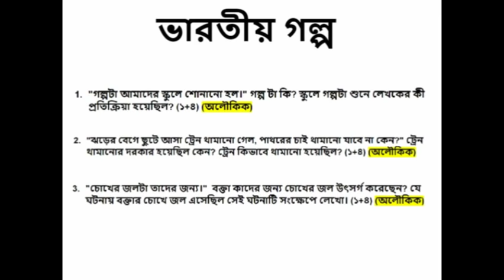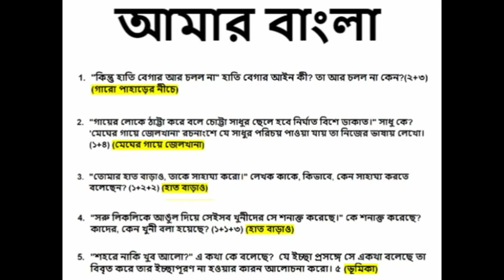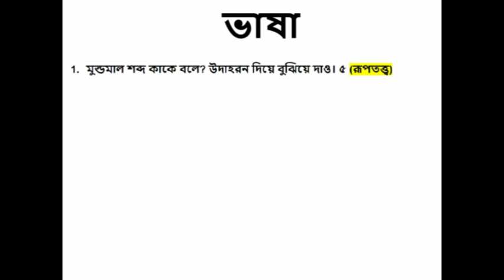Bengali Suggestion 2022 HS, WBCHSE Class 12 Bengali Suggestion 2022, উচ্চ মাধ্যমিক বাংলা সাজেশন 2022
In this video I presented HS Bengali suggestion 2022, that means WBCHSE Class 12 Bengali Suggestion 2022 for the students of West Bengal Higher Secondary Education. উচ্চ মাধ্যমিক বাংলা সাজেশন 2022

Since the HS Examination was not held last year due to the pandemic situation. No new question paper were created by the government for the students. So the questions in this video are especially applicable for the 2022 suggestion. So for the convenience of the students and purpose of Education, the title, description, thumbnail, etc. of this video has been edited. I will also make new video for some new questions for this year.
see below for more updates about HS.

আমাদের ফেসবুক গ্রুপে জয়েন করতে নিচের লিঙ্কে ক্লিক করে-